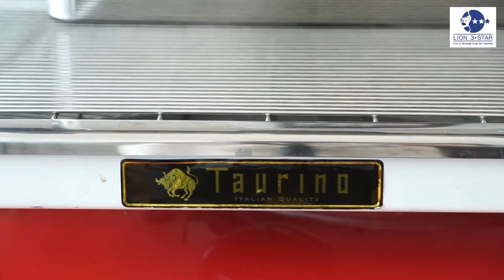รีวิว เครื่องชงกาแฟ Taurino Junior 1 Gr. คาเฟ่สไตล์เกาหลี ขาวๆคลีนๆ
ความจุหม้อต้มน้ำ : 6 ลิตร
ระบบน้ำ : ต่อตรงท่อน้ำ, เติมน้ำอัตโนมัติ
ประเภทปั๊มน้ำ : โวลุ่มเมตริกปั๊ม
แรงดันปั๊ม : 8 - 10 บาร์
ท่อน้ำร้อนและอุปกรณ์ทำโฟมนม : 1 ท่อน้ำร้อน, 1 ท่อเป่าไอน้ำ แบบหมุน
การจ่ายน้ำกาแฟ : 4 ปุ่มตั้งระดับน้ำได้ + 1 ปุ่มน้ำไหลต่อเนื่อง
แผงควบคุมการทำงาน : แบบปุ่มกด

DATA SPECIFICATION
แรงดันไฟฟ้า (โวลท์) : 220/240
กำลังไฟฟ้า (วัตต์) : 2,500
ขนาด กว้าง x ยาว x สูง (มม.) : 455 x 580 x 525
น้ำหนัก (กิโลกรัม) : 40